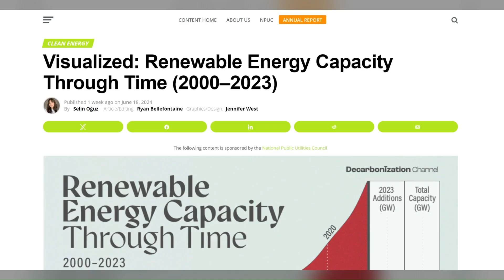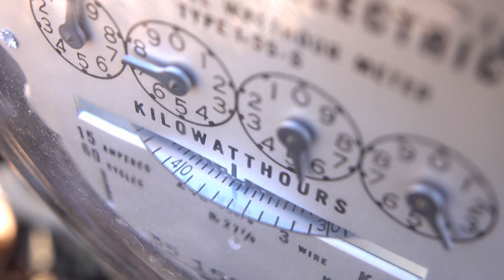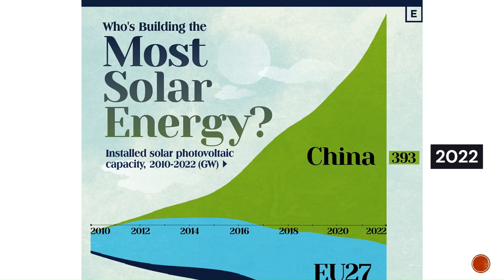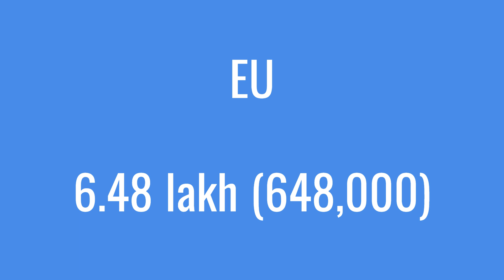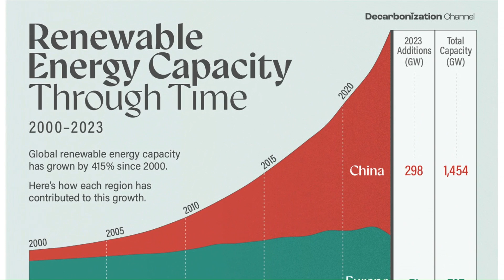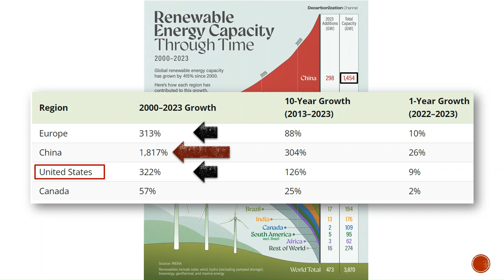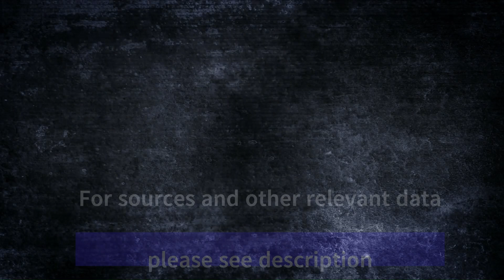| India becomes the third-largest solar power generator! |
India has become the third-largest solar power generator by overtaking Japan in 2023. Global renewable energy capacity has sharply increased in the last two decades. But is that enough? Let's discuss -